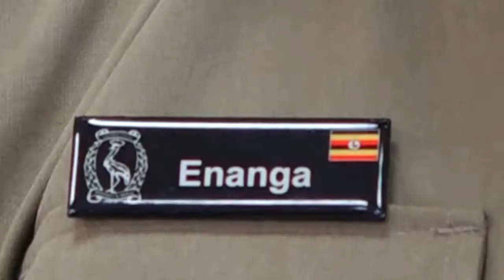TEWAKYALI MISANVU GIKIRIZIBWA KU NGGUDO - FRED ENANGA